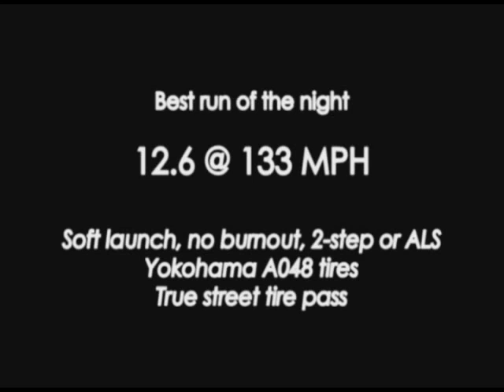DMTIntegraDragOct08.wmv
October 2008 Cayuga Testing

540 WHP / 10000RPM
Yokohama A048 Tires
Quick street launch with no burnout
Race weight at 2620 lbs /w Driver

Full street trim and street tire pass

This pass is to test out how fast the car can go without any real launching, no burnout and no 2-step ALS and gauge the car's actual times on street pavement.

Dynamotorsports.ca